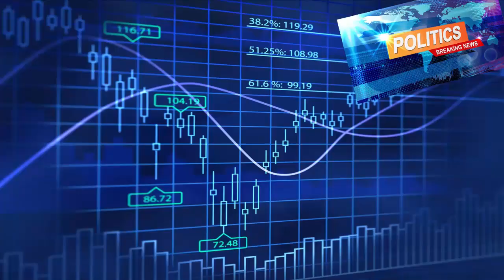அச்சிறுபாக்கத்தில் LED திரையுடன் புறப்பட்ட விழிப்புணர்வு வாகனம்| காவல் ஆய்வாளரின் கலக்கல் முயற்சி